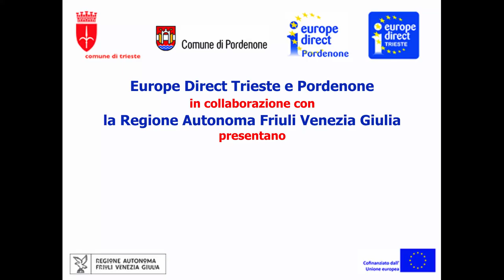L'Europa per l'emergenza COVID-19 - L'impatto delle politiche europee in Regione FVG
Lo staff dei centri Europe Direct di Pordenone e Trieste ha intervistato la dott.ssa Sandra Sodini della Regione Autonoma Friuli Venezia Giulia per conoscere l'impatto delle politiche europee per contrastare gli effetti sul territorio dell'emergenza COVID-19